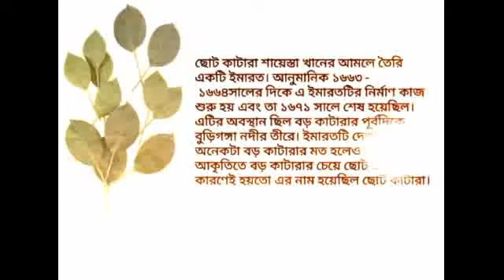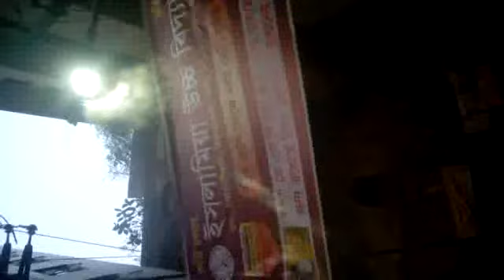Road to Historical Bangla